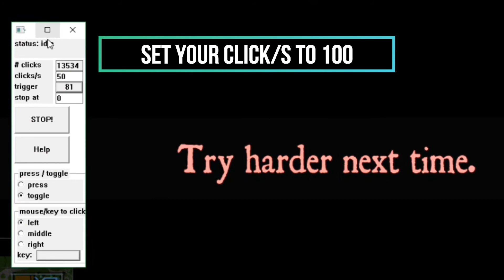HOW TO NOCLIP - ROBLOX JAILBREAK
Hey my name is "Airtastic" and i do Roblox Video

All Copyright for the song are to XXXTENTACION